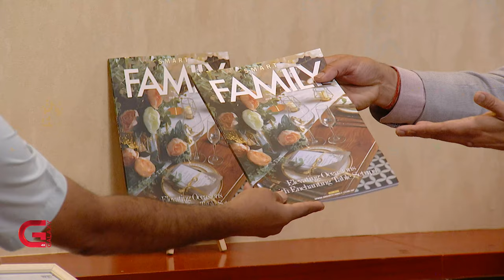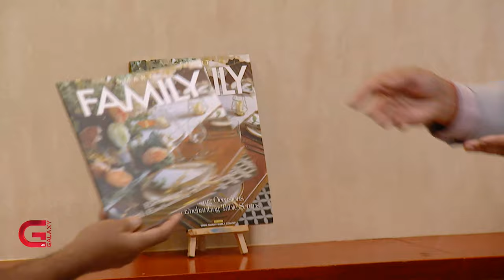Sunil Babu Pant | This Morning LIVE In Conversation